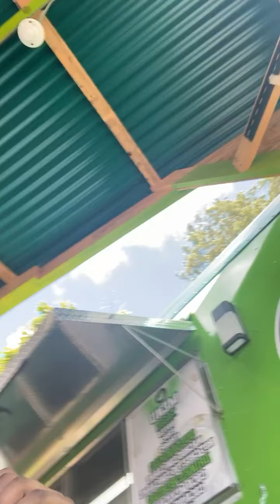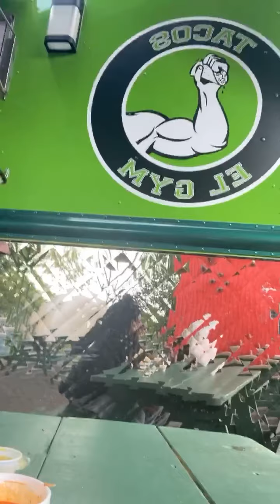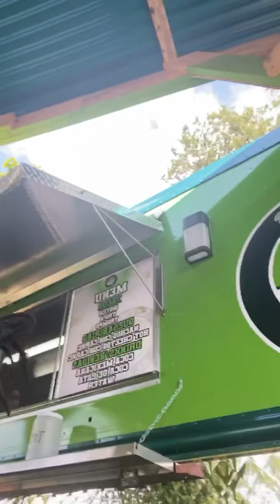Stackz eats: episode 1 trying Birria tacos for the first time at Tacos El Gym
Trying the birria tacos finally after wanting them for awhile